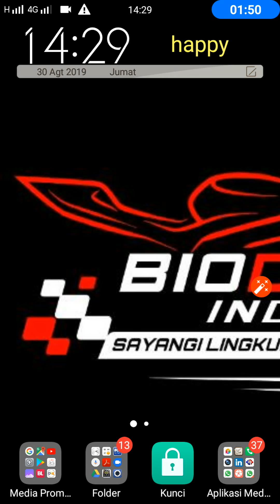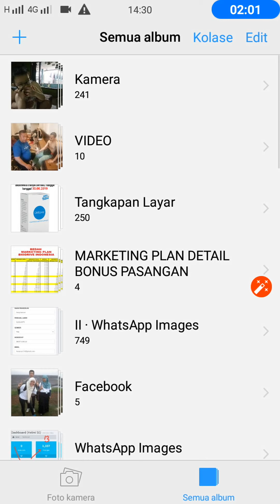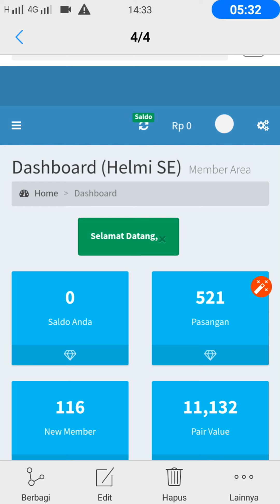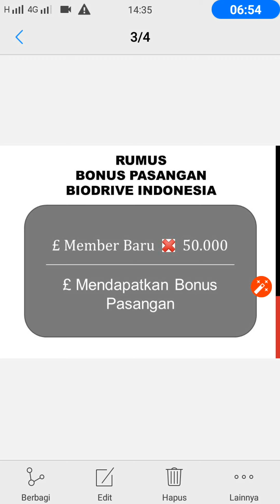BONUS PASANGAN BIODRIVE MEMBUAT MEMBER MENJADI TAJIIIRR (BAGIAN 1)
Bonus pasangan biodriveindonesia tanpa batas tanpa flash out dan tanpa syarat...

Segera putuskan anda untuk bergabung di bisnis biodrive Indonesia dan segera anda konsultasikan bersama LEADER Anda yang memberikan Video ini.